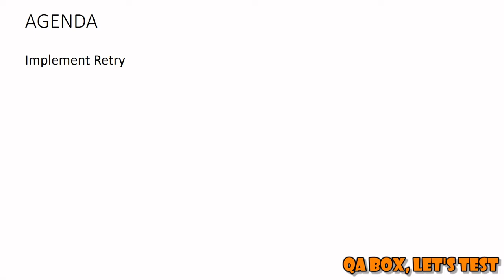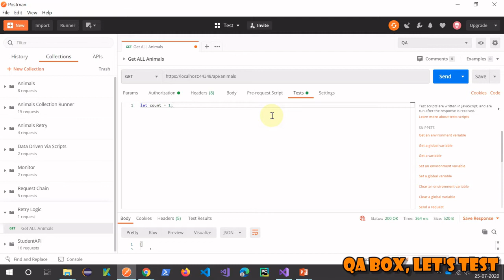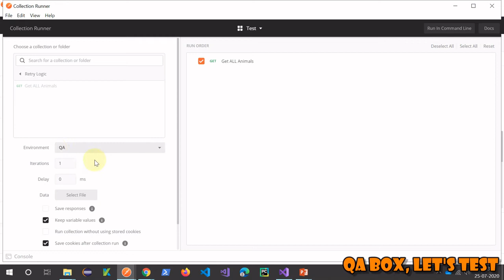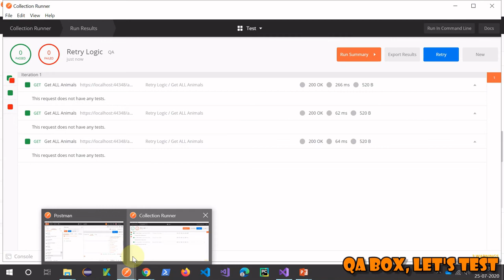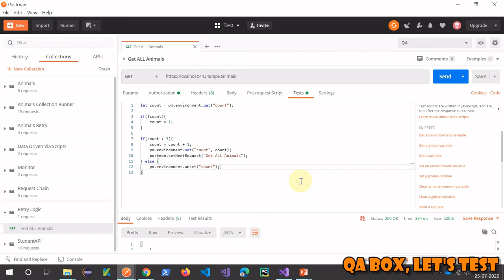Part 17 - Retry Logic In Postman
In this video I've shown how can we implement Retry Logic into Postman.

How to handle async APIs into Postman?
How to handle momentary issues with api server, network, etc. into Postman?
Did you ever feel the need to make api call again?
Do you work on apis wherein you need to check if prior api has reached a certain state or not and accordingly run next request?

The solution to all the above is send your api request let's says THREE times before marking it as failed.